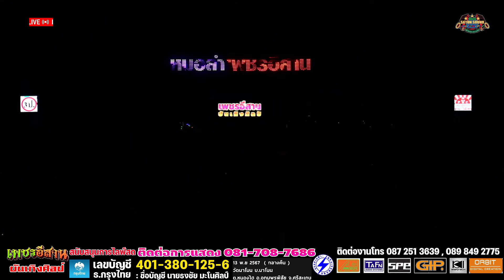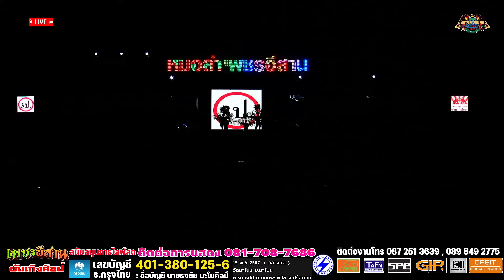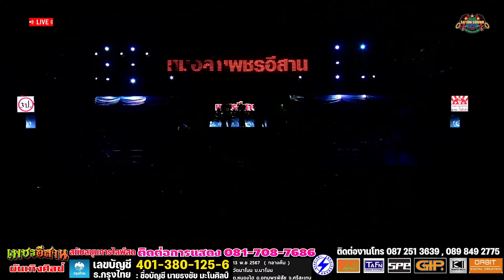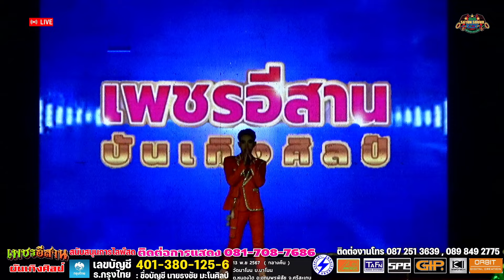แสดงสด หมอลำเพชรอีสานบันเทิงศิลป์ |อุบลสายัณต์ซาวด์1997 EP.1/3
13 พฤศจิกายน 2567
วัดนาโนน บ.นาโนน ต.หนองไฮ อ.อุทุมพรพิสัย จ.ศรีสะเกษ